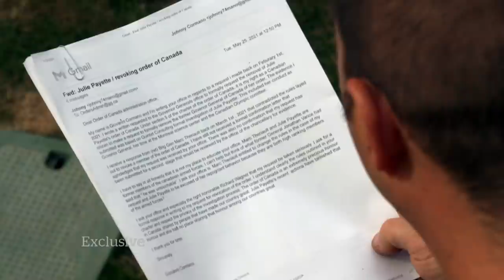Former governor general Julie Payette could be stripped of Order of Canada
An 11-member advisory council is considering stripping former governor general Julie Payette’s appointment to the Order of Canada after receiving a request from a member of the public.